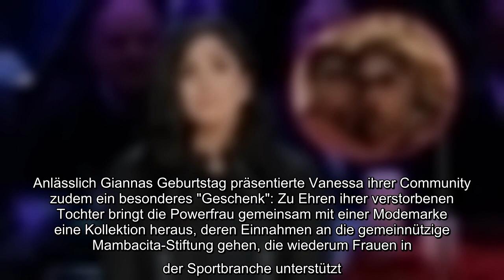Vanessa Bryants (38) Welt wurde im Winter 2020 vollkommen auf den Kopf gestellt. Am 26. Januar waren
Vanessa Bryants (38) Welt wurde im Winter 2020 vollkommen auf den Kopf gestellt. Am 26. Januar waren ihr Ehemann, der Basketball-Star Kobe Bryant (✝41), und ihre Tochter Gianna (✝13) bei einem Hubschrauberabsturz ums Leben gekommen. Die vierfache Mutter bemüht sich seitdem, die Erinnerung an die beiden aufrechtzuerhalten. So auch an Gigis Geburtstag, zu dem Vanessa rührende Worte an ihr Mädchen richtet...
Vanessa Bryants (38) Welt wurde im Winter 2020 vollkommen auf den Kopf gestellt. Am 26. Januar waren ihr Ehemann, der Basketball-Star Kobe Bryant (✝41), und ihre Tochter Gianna (✝13) bei einem Hubschrauberabsturz ums Leben gekommen. Die vierfache Mutter bemüht sich seitdem, die Erinnerung an die beiden aufrechtzuerhalten. So auch an Gigis Geburtstag, zu dem Vanessa rührende Worte an ihr Mädchen richtet.  Auf ihrem Instagram-Profil veröffentlichte die 38-Jährige am Samstag ein Foto, das sie gemeinsam mit ihrer Tochter zu deren Kindertagen zeigt. Zu der süßen Aufnahme schrieb Vanessa ganz emotional: "Liebe Gianna, alles Gute zum 15. Geburtstag. Ich liebe dich. Ich vermisse dich jeden Tag. Ich wünschte, du wärst hier bei uns!" Mit ihrem Posting rührte die Kalifornierin ihre Fans wohl zu Tränen – mehr als 1,5 Millionen User versahen den Beitrag mit einem Like.  Anlässlich Giannas Geburtstag präsentierte Vanessa ihrer Community zudem ein besonderes "Geschenk": Zu Ehren ihrer verstorbenen To ...